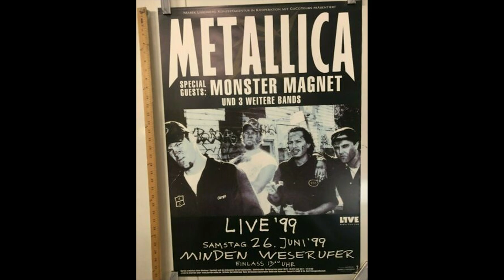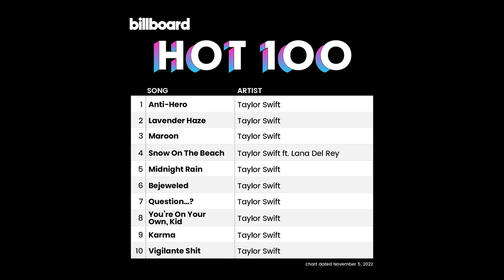METALLICA, ROMAN KOSTRZEWSKI, BEHEMOTH I MOTLEY CRUE - MAGAZYN KULTURKA 82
W dzisiejszym Magazynie Kulturka między innymi o: Metallice, Romanie Kostrzewskim, Behemoth i Motley Crue. Zapraszamy!

0:00 Wstęp
1:08 "Metallica to najgorszy zespół wszech czasów"
1:42 Powstanie skwer im. Romana Kostrzewskiego
2:40 Kirk Hammett - horrory i przerażający album
3:48 Lider zespołu Venom o Behemoth
4:19 Judas Priest - nowy album prawie ukończony?
5:00 Brian Johnson o zaprzestaniu pisania tekstów
5:36 James Hetfield i jego przebranie na Halloween
6:10 Maneskin - nowa płyta!
6:29 Red Hot Chili Peppers grają Nirvanę
6:52 Motley Crue biorą w trasę Johna 5
7:42 David Ellefson - czy posiada nową płytę Megadeth?
8:10 Pierwszy headliner Openera - to zespół rockowy!
8:21 Co było niefajne podczas trasy z Metalliką?
9:02 Rick Rubin o tym jak powstał cover "Hurt"
9:53 Taylor Swift bije rekordy
10:18 Bruce Springsteen o Taylor Swift
10:51 Powstanie film o Edzie Sheeranie
11:25 Henry Cavill nie wcieli się już w Geralta z Rivii
11:53 Nowy "Avatar" będzie bardzo długi

Źródła:
terazmuzyka.pl, rytmy.pl, glamour.pl